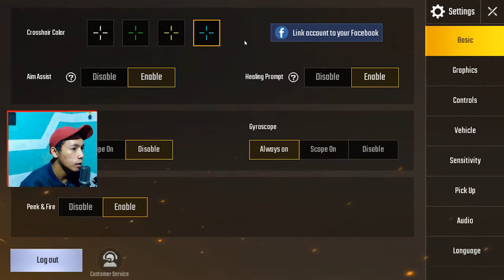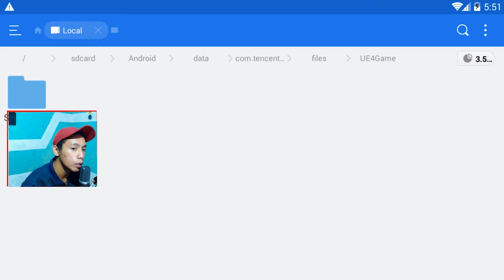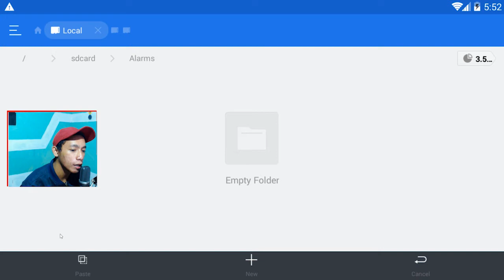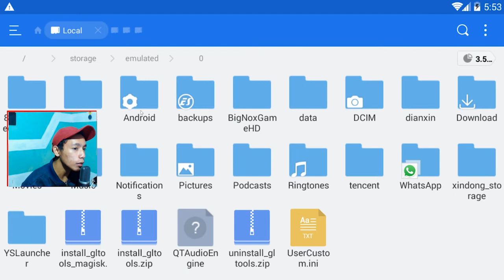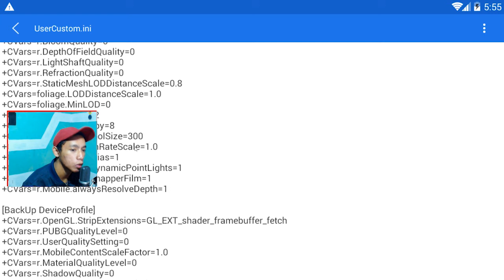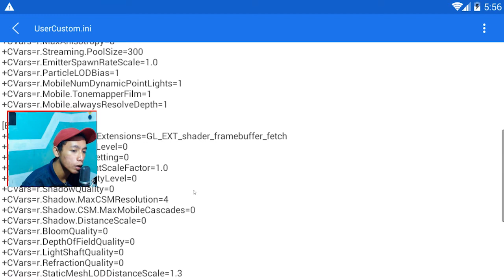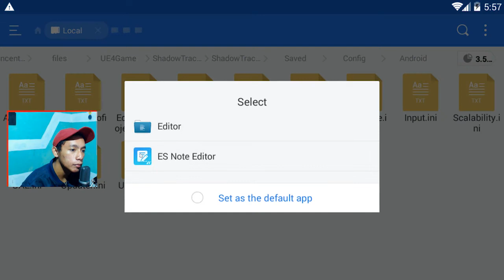PINGIN HD ! Cara Setting PUBG Mobile Agar HD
Hallo Teman Teman Kali Ini Saya Akan PINGIN HD ! Cara Setting PUBG Mobile Agar HD

Jangan Lupa SUBSRIBE Agar Tidak Ketingalan Video Terbaru